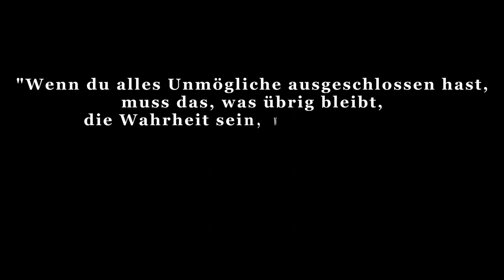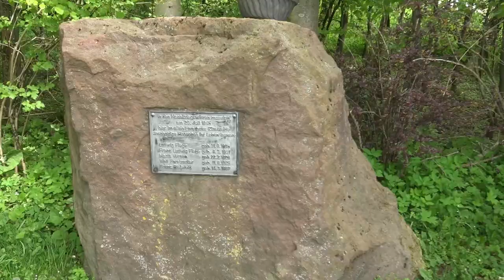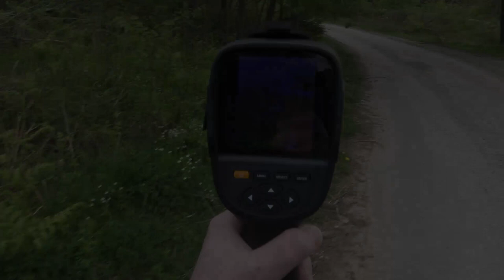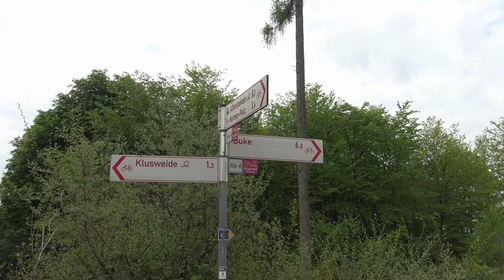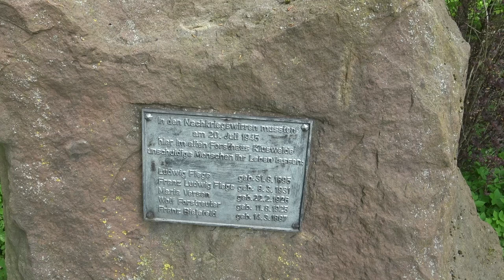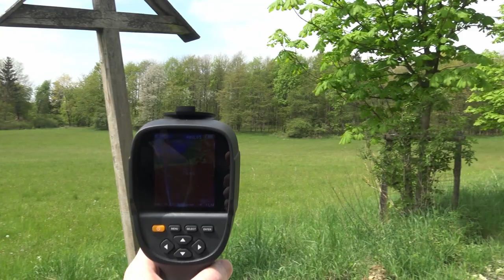Eggeweg - Geist des Axtmörders - 1. Untersuchung - Parapsychologische Untersuchungen [018]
Wir starten diesmal am Tag auf der Suche nach einem Holzkreuz auf dem Eggeweg beim Forsthaus Klusweide.

Beim Forsthaus wurde ein Massenmord verübt, doch das Holzkreuz steht für eine andere Geschichte... Zu mittelalterlichen Zeiten soll an der Stelle ein Mörder mit einer Axt einen Handwerksburschen umgebracht haben, da dieser bei einem Überfall behauptete, er hätte nichts weiter dabei als 6 glühende Nägel.

Als der Mörder ihm dies nicht glaubte und tötete, stelle er bei der Durchsuchung des toten Handwerksburschen fest, dass dieser die Wahrheit gesagt hatte.
Daher soll der Mörder seit seinem Tod jede Nacht an der Stelle des Mordes umgehen und eine Stunde lang die 6 glühenden Nägel zählen.

Heute liegt der Fokus auf der Suche nach dem Holzkreuz, um bei einer zweiten Untersuchung bei Nacht die Geschichte zu untersuchen.

Dabei gehen wir grundsätzlich nach folgendem Schema vor:

1) Erste Untersuchung: Meist am Tag um sich an dem Ort zu orientieren und ihn kennenzulernen. Neben der Begehung werden Kontrollmessungen (EMF, Temperatur. Luftfeuchte, Wetterverhältnisse) und Lokalitätsbestimmungen (Boden, Vegetation, Bauliche Verhältnisse) durchgeführt um zu sehen ob sich diese auf etwaige Vorkommnisse und Berichte auswirken.

2) Zweite Untersuchung: Meist in der Nacht, da dort die statistische Häufigkeit für das Auftreten vom Phänomenen, besonders in der "Geisterstunde" von 3:00 - 4:00 Uhr, erhöht ist.

3-???) Je nach den Ergebnissen der Untersuchung wird entschieden, ob weitere Untersuchungen sinnvoll sind. Dies ist i.d.R. der Fall, wenn als Resultat gesagt werden kann, dass ein Phänomen vorhanden ist, dessen Art aber noch nicht bestimmt werden konnte.